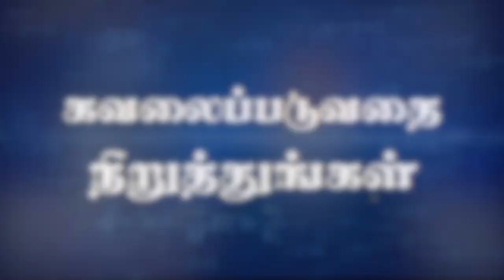Monday_Stop_Suffering 05/08/2024